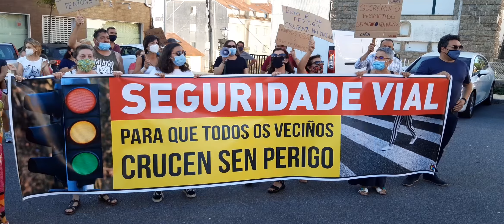Manifestación dos veciños do Mariño en Portosín